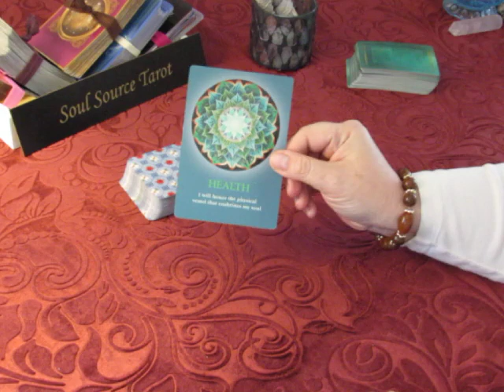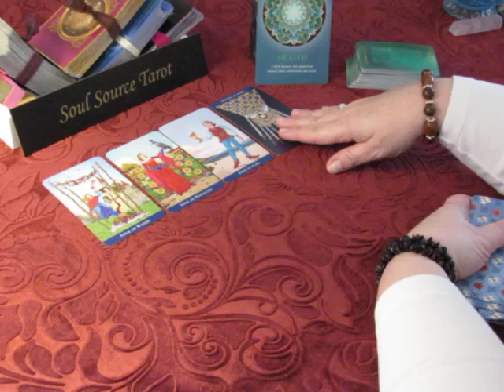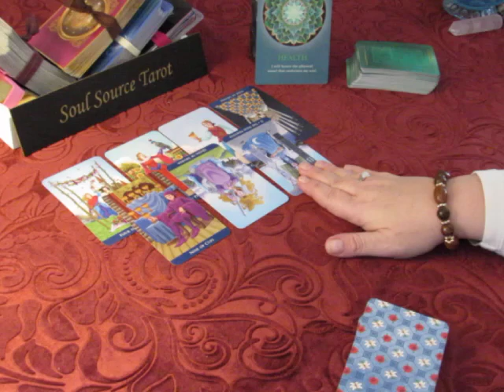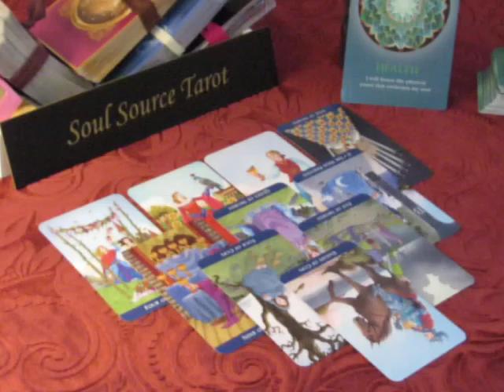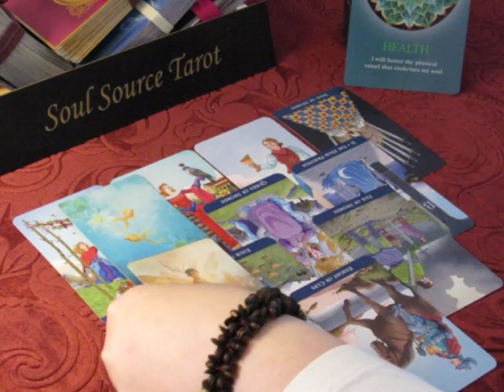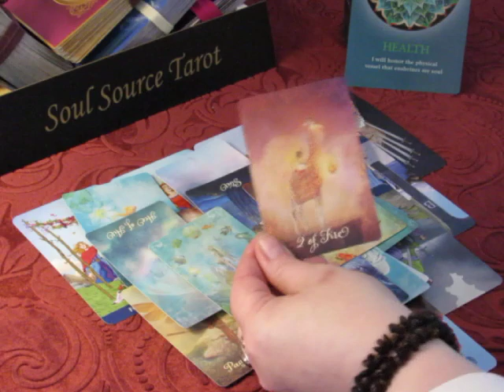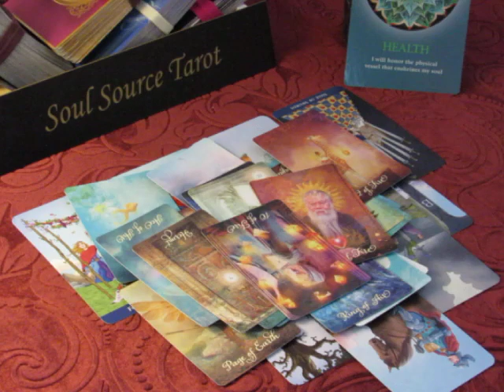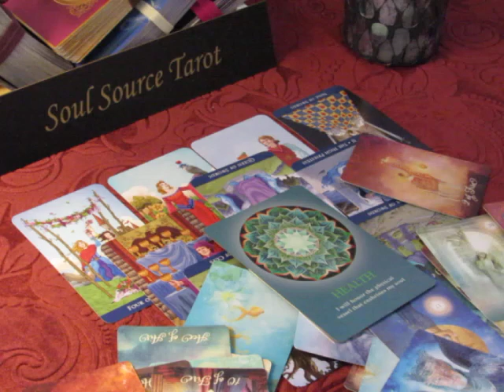~Libra~Love~Still Holding On~March 12 to 18, 2018 Weekly Tarot Reading